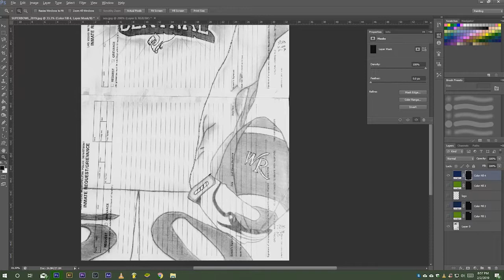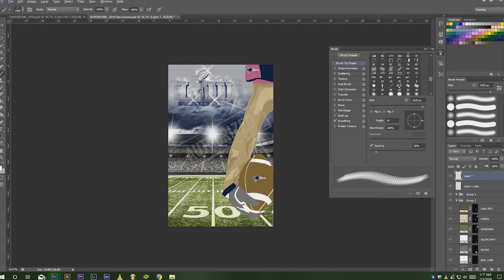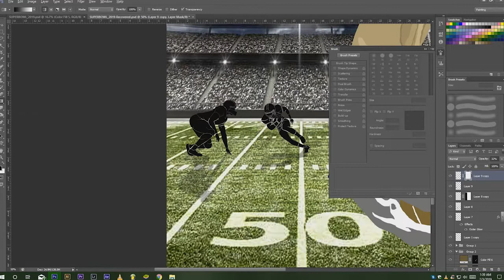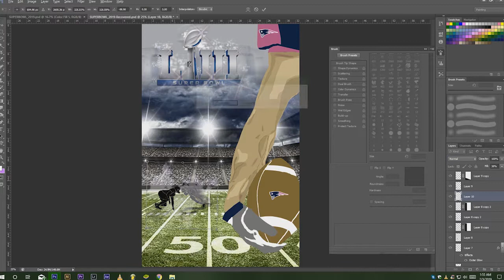2019 SUPERBOWL SPEEDART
SPEEDART

Super Bowl LIII
Super Bowl LIII logo.png
New England Patriots (2)
(AFC)
(11–5) Los Angeles Rams (2)
(NFC)
(13–3)
Head coach:
Bill Belichick Head coach:
Sean McVay
Date February 3, 2019
Stadium Mercedes-Benz Stadium, Atlanta, Georgia
Favorite Patriots by 2[1]
Referee John Parry[2]
Ceremonies
National anthem Gladys Knight[3]
Coin toss TBA
Halftime show Maroon 5, Travis Scott, Big Boi[4]
TV in the United States
Network CBS
Announcers Jim Nantz (play-by-play)
Tony Romo (analyst)
Tracy Wolfson and Evan Washburn (sideline reporters)
Radio in the United States
Network Westwood One
ESPN Deportes Radio (Spanish language)
Announcers Kevin Harlan (play-by-play)
Kurt Warner and Mike Holmgren (analysts)
Ed Werder and Tony Boselli (sideline reporters)
Kenneth Garay (play-by-play- ESPN Deportes Radio)
Sebastian Martínez Christensen (analyst- ESPN Deportes Radio)
← LII Super Bowl LIV →
Super Bowl LIII is an upcoming American football game between the two-time defending American Football Conference (AFC) champion New England Patriots and the National Football Conference (NFC) champion Los Angeles Rams to determine the champion of the National Football League (NFL) for the 2018 season. The game is a rematch of Super Bowl XXXVI, in which the Patriots, led by second-year head coach Bill Belichick and back-up quarterback Tom Brady, defeated the heavily favored Rams, who played in St. Louis at the time, 20–17. The game is scheduled to be played on February 3, 2019, at Mercedes-Benz Stadium in Atlanta, Georgia. This will be the third Super Bowl in Atlanta, which previously hosted Super Bowl XXVIII in 1994 and Super Bowl XXXIV in 2000 at the Georgia Dome.